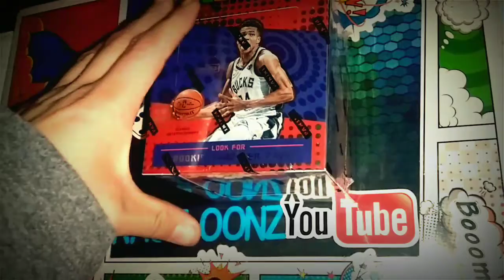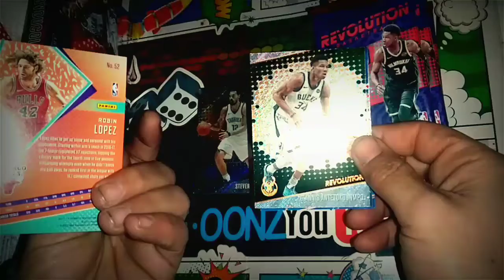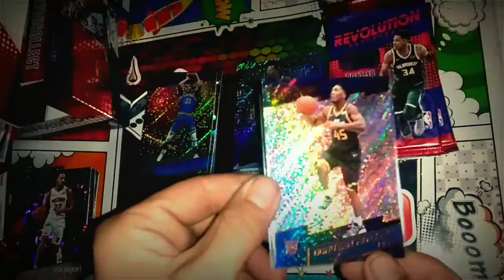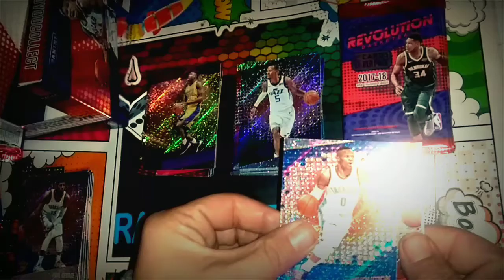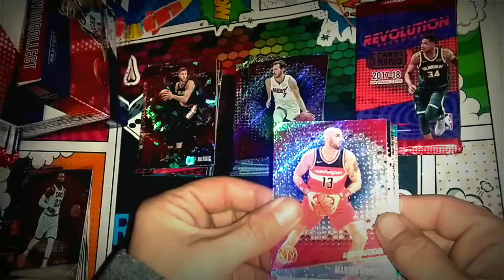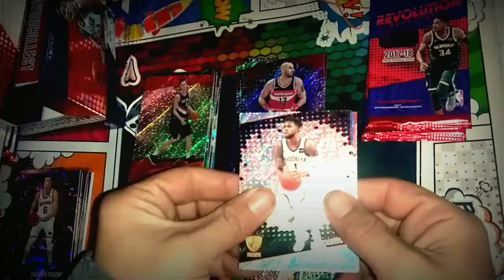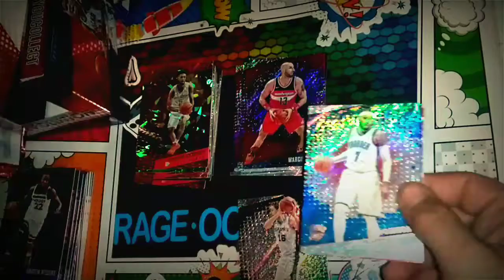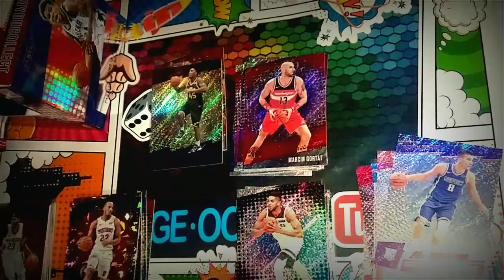Basketball 17-18 Box Break Lebron Kawahi Decent Rookie Pulls